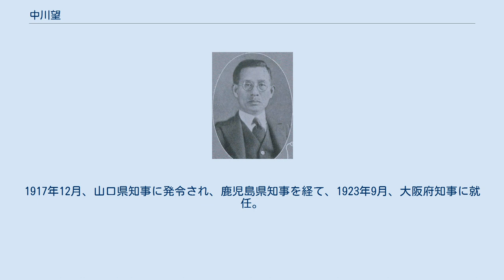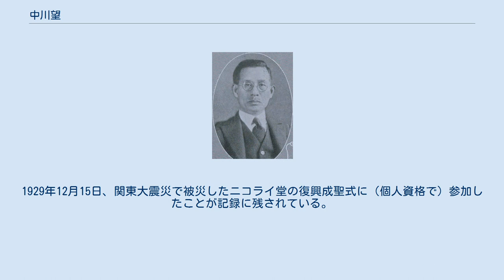中川望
中川望 中川 望（なかがわ のぞむ、1875年3月15日 - 1964年4月1日）は、日本の内務官僚、政治家。
貴族院議員、枢密顧問官、錦鶏間祗候。
 宮城県出身。
仙台藩士・中川操吉の二男として生まれる。
第二高等学校を経て、1901年7月、東京帝国大学法科大学法律学科（英法）を卒業。
内務省に入省し内務属・総務局文書課兼地方局勤務となる。
 1903年7月、福島県参事官に就任。
以後、兵庫県参事官、内務省参事官・衛生局保健課長、地方局市町村課長、埼玉県内務部長などを歴任。
1909年12月から1911年2月まで欧米へ出張した。
 1913年1月、地方局府県課長兼市町村課長となり、神奈川県内務部長、内務省衛生局長を務めた。
1917年12月、山口県知事に発令され、鹿児島県知事を経て、1923年9月、大阪府知事に就任。
1926年11月、松島遊郭疑獄に関して大阪地方裁判所検事局から予審尋問を受けた。
1927年5月17日に依願免本官となる。
 1929年7月、内務省復興局長官に就任し、1930年4月、復興局の改組に伴い廃官となる。
1932年2月、日本赤十字社副社長となり1946年6月まで在任。
1932年9月27日、錦鶏間祗候を仰せ付けられる。
1939年8月28日に貴族院勅選議員に任じられ、同和会に属し1947年1月まで在任。
同年同月、枢密顧問官に任命されたが、同年5月に枢密院が廃止され失職した。
 中川望は正教徒であった。
1929年12月15日、関東大震災で被災したニコライ堂の復興成聖式に（個人資格で）参加したことが記録に残されている。